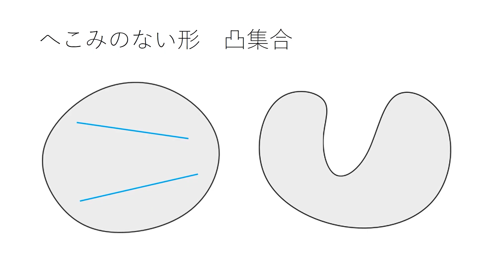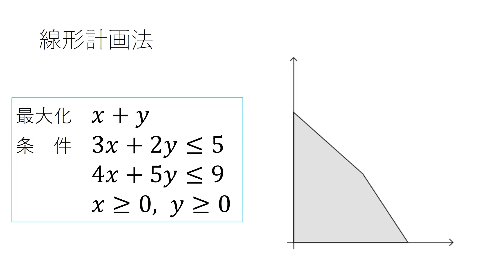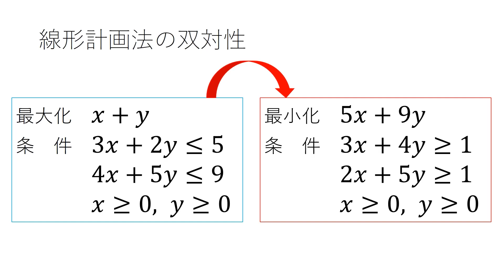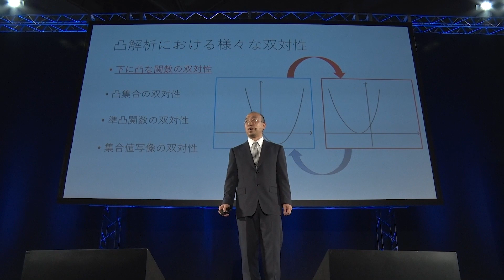凸（トツ）解析―「へこみのない形」の理論／島根大学 黒岩 大史 先生【夢ナビTALK】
黒岩 大史 先生のプレゼンテーションに興味を持ったら以下をチェック！
★黒岩 大史 先生の800字講義一覧
【数学でさまざまなコトを解析して社会に役立てる～凸解析と最適化～】